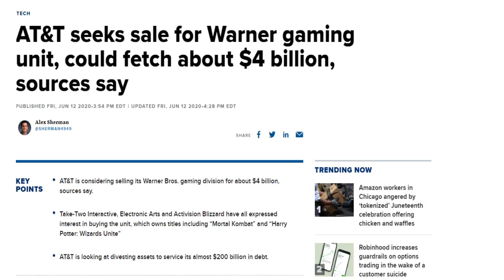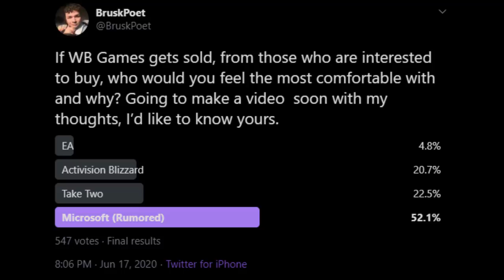UH-OH: NetherRealm/Mortal Kombat BEING SOLD! (AT&T Selling WB Games - What It Means)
AT&T is looking to sell WB Games. WB Games has Netherrealm Studios, Rocksteady, Avalanche, and more under their belt so what would this mean for Mortal Kombat and Injustice? Batman Arkham?

❗ CREDITS ❗